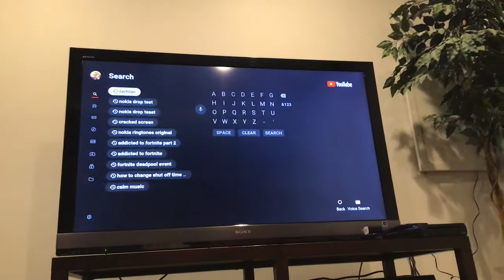Cracked screen prank on Dad. *cringe*